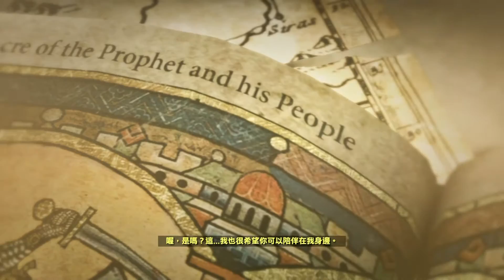【PS4】 Rise of the Tomb Raider 古墓奇兵：崛起 Episode02 熊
《古墓奇兵：崛起》的故事發生於蘿拉在超自然的「邪馬台國」的冒險結束後一年，在島上發現了不死生物後，蘿拉開始在世界各地尋找這個傳說的真相。遊戲將跟隨蘿拉·卡芙特和約拿·邁亞瓦（Jonah Maiava）一起探索位於西伯利亞的古代城市「基特城」，這座城市由弗拉基米爾的大親王喬治二世於13世紀建立，蘿拉認為它隱藏著長生不死背後的秘密。在與神秘組織「聖三一（Trinity）」——他們的目的與蘿拉相同——競爭的過程中，蘿拉必須在人類、動物及惡劣環境的威脅下存活並尋找傳說背後的真相。

《崛起》的故事，要從蘿拉的父親－卡芙特爵士說起。卡芙特爵士窮盡一生，都在發掘敘利亞的先知之謎，但他的努力不但被學會斥為無稽之談，受到百般羞辱，最後還因此而自殺身亡。沒想到原來這一切的背後，都是邪惡「聖三一」教團的詭計，因為覬覦傳說中能讓人不老不死的先知聖物力量，才策劃逼死了卡芙特爵士。而自「龍三角」的歷險歸來，種種奇異的遭遇，讓蘿拉繼承自父親的冒險者血液為之沸騰。在得知「聖三一」的陰謀後，蘿拉下定決心，不但要洗刷家族背負的污名，更要完成父親發掘先知之謎的遺願，她將主動出擊，與聖三一教團正面對決。